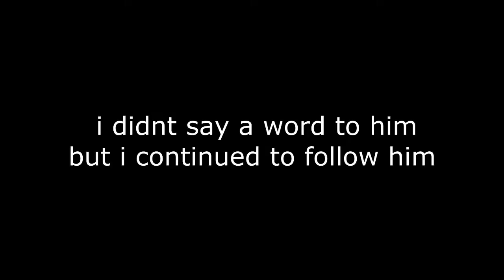gmod cops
Add me on Steam - dingleburry
STAY SHAVEN :DDDDD